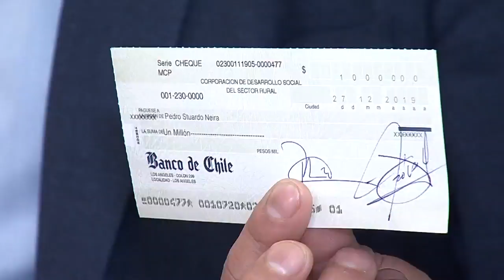Subsidio de Corfo tiene a sus primeros beneficiados en el Biobío | 24 Horas TVN Chile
El programa de Corfo, "Chile Recupera", beneficiará a 241 empresas damnificadas por el  estallido social. 250 millones de pesos serán distribuidos por las primeras 90 compañías postulantes.